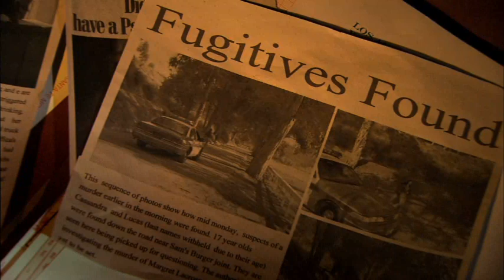FADED MEMORIES trailer (feature film)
Cassandra is afraid of touching other people. But when she falls in love, it seems she'll be released from her prison without walls.  Anne-Sophie Dutoit wrote the original script at age 14 and now, just a little more than 2 years later, she makes her directorial debut.